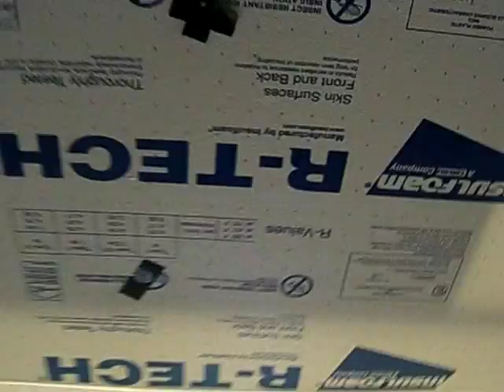Naczepa_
Instaluję izolację pod sufitem naczepy